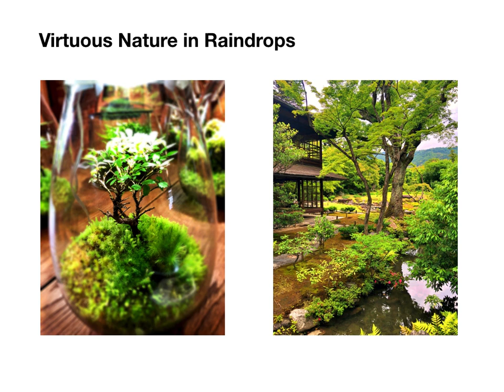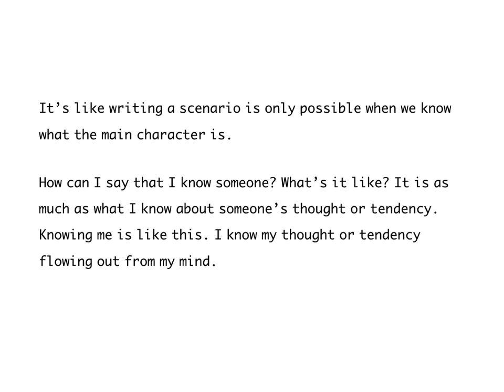Virtuous Nature in Raindrops - #1 The Change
I had no immunity in pain. Unfortunate event scratched my heart. It was torn without my awareness like a rat soaked in the morning dew. My mind was coarse-grained like a bark. I hated all and thought like a stubborn weirdo. So, I started to walk to breathe, and the short trip became longer. One day, I heard that,

“You become soft a lot. It is a good thing.”

Mom let me know the change happening to me. I believed that people never change. That’s nonsense. I changed twice at least.

After those noticeable changes, I did worry less. My mind was sometimes comfortable. I was not nervous or impatient, even though the bank account was hopeless. It was less tough to live and sometimes fun. I often felt assured. I liked it.

Why did I change? I can’t explain. I only know how to see myself changing on the fly. If you spin the wheel of daily routine, you see the world stopped because you and the world running at the same speed. If you stop your wheel and hold your breath, then you will see the world-changing. Also, you will see the reflected image of yourself on the spinning wheel of the world.

Trust me. You gotta see yourself first to change. There is a moment that you have no choice but to stop during travel. That is the moment you can choose to change.

I met people during travel and stopped to hear their stories. What I felt then, there were tons of people who help their neighborhood. The reason why I couldn’t see them is that I didn’t pay close attention to them.

The virtuous act (善行) of helping others by sacrificing their benefit, touched my heart. Like good food makes my body healthy; the story makes waves crashing into my heart. I wish to share the story triggering your gut to change.

God creates a world that is full of the creator’s breath in time and space. Anyone can reach the spiritual heaven in a second if the spirit gets close to God. To me, nope. It will take forever. But I keep toward the source of light like a baby with eyes closed keep looking for a mom’s nipple.

“The earth is full of fruit from the creator. The creator’s gifts spread all over the places in every instance. Among them, I found something easy like easter egg, but it's you who can break the shell and bring out something cool. I don’t know what’s in there, but I hope something cooler than I tried to guess. Your life is the real deal like a grandma’s chicken broth.”